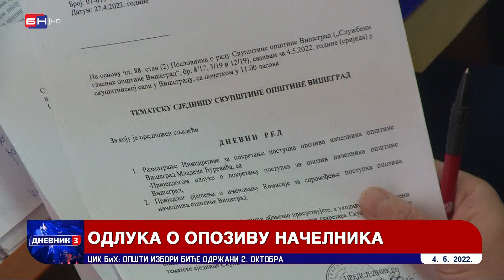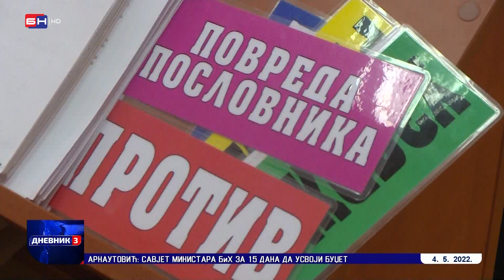Pokrenuta procedura opoziva načelnika Višegrada (BN TV 2022) HD